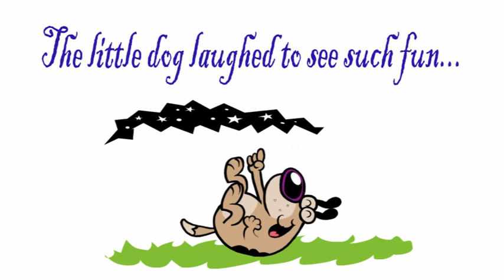Hey Diddle Diddle...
A Nursery Rhyme animated by StiK. Music by Ed Rugman